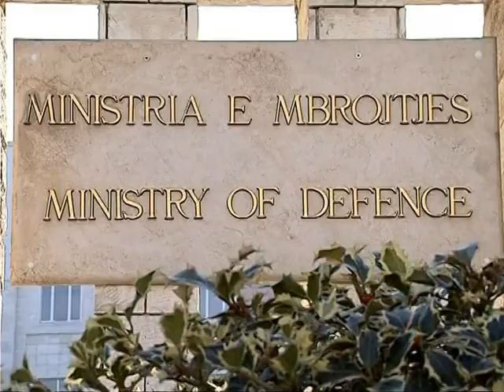NATO NE ALARM PER SIGURINE NE SHQIPERI MBLEDHJE PER SHPERTHIMET E TRITOLIT LAJM